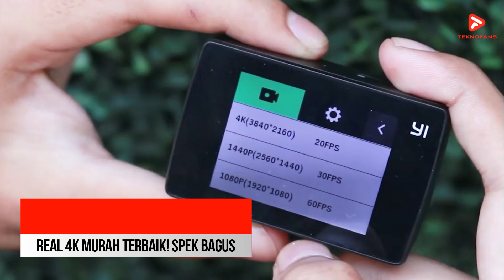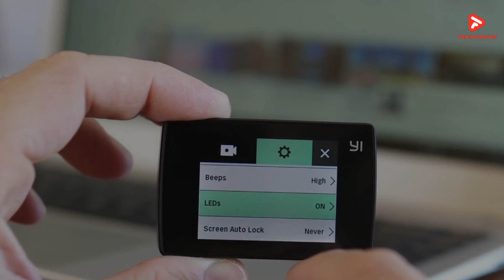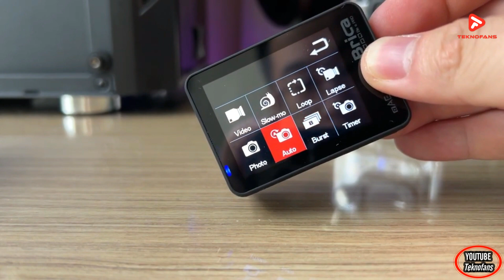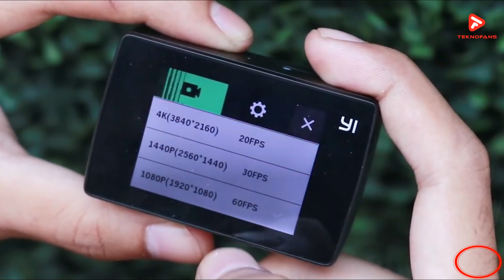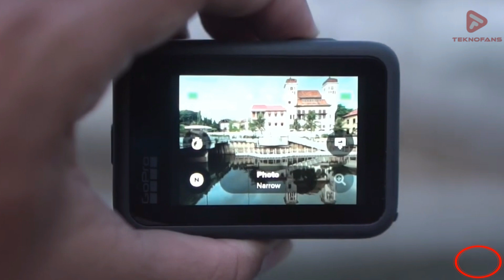5 Rekomendasi ACTION CAM REAL 4K Murah Terbaik!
Rekomendasi ACTION CAM REAL 4K Murah Terbaik! Kalian dapat melihat spesifikasi lengkap dan membelinya langsung melalui link rekomendasi dari kami:
👉  Brica B-Pro 5 Alpha Edition 4K Mark III S (AE3S) - Action cam - Gratis Kaos

👉 Brica B-Pro 5 - BPRO5 Alpha Edition 4K Mark III S

Segmen Video :
00:00 Intro
01:56 Akaso V50 X 4K Action Cam
03:02 Brica B-Pro 5 - BPRO5 Alpha Edition 4K Mark III S
04:31 Xiaomi Yi 4K Discovery
05:39 Akaso Brave 7 Action Camera 4k
06:40 GoPro Hero 10 Black Edition
07:55 Closing

Thank's